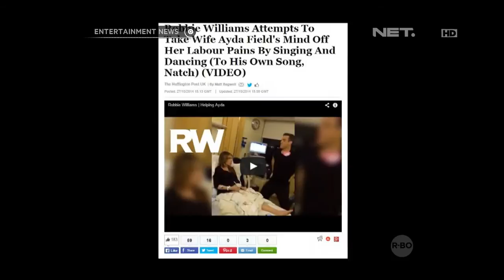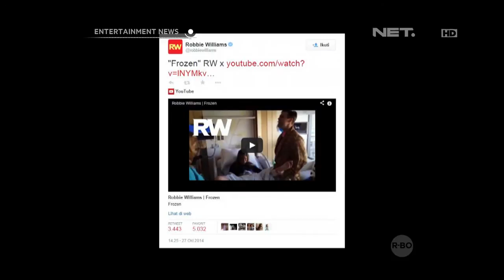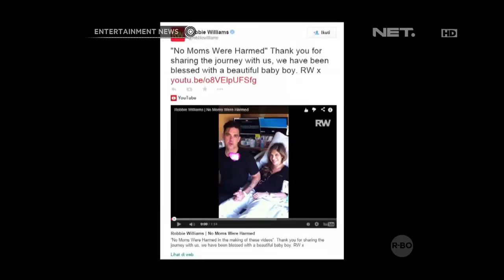Video lucu Robbie William saat menemani sang istri